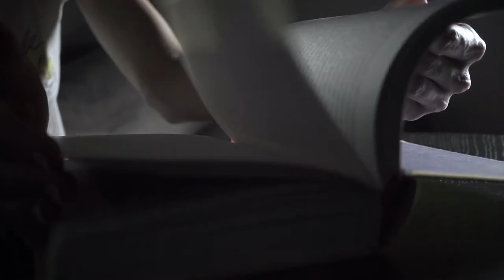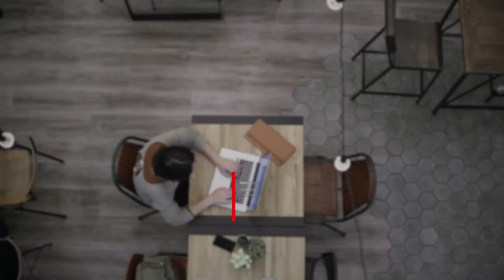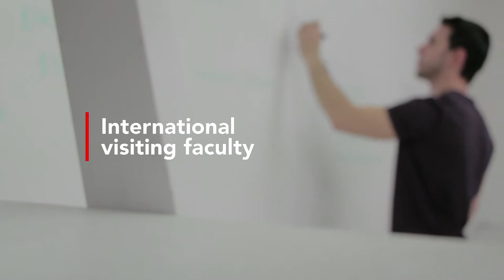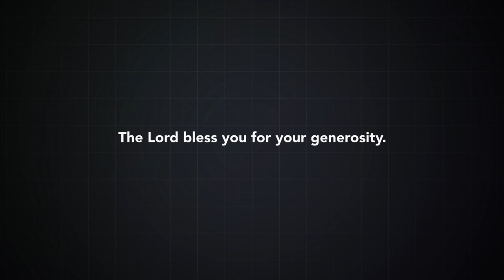Build To Impact 2019